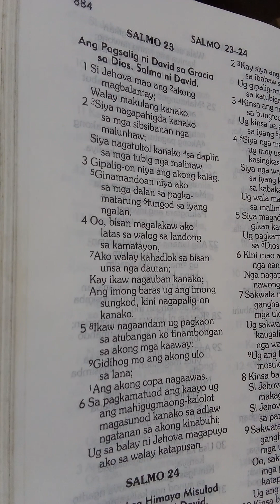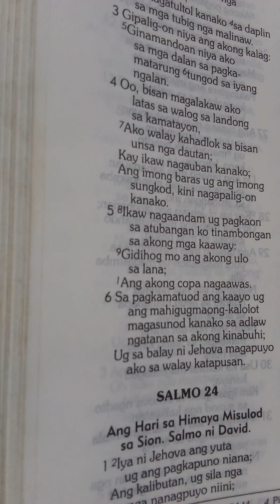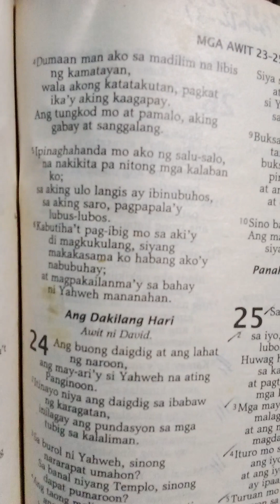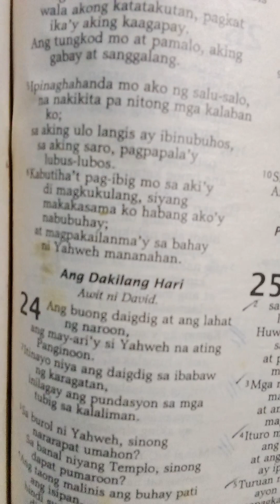Psalm 23:1-6 Filipino English, Cebuano, Hiligaynon, Ilocano, Espanol September 29, 2023 Friday